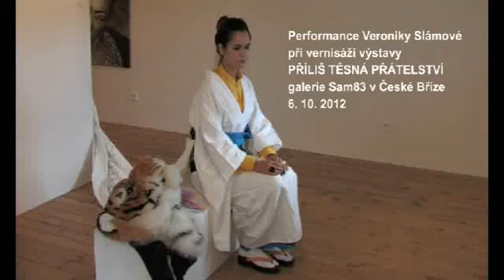Veronika Slámová performance pro Příliš těsná přátelství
Performance k výstavě Příliš těsná přátelství
Veronika Bromová, Blanka Zajíček Jakubčíková, Václav Sika a Veronika Slámová
7. 10. — 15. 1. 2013
galerie Sam83, Česká Bříza